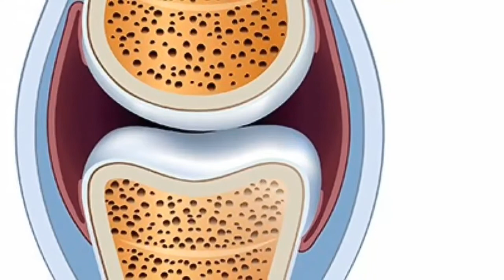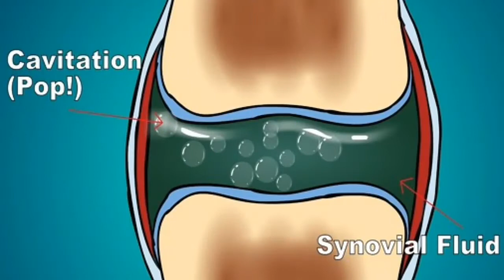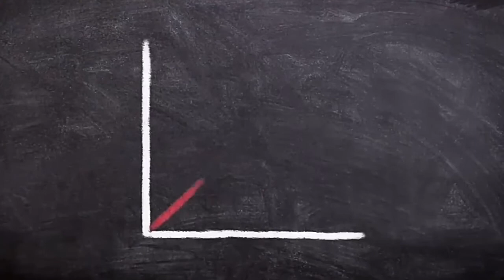#5 🔴 अपनी उंगली के पोर को फोड़ें नहीं | Apni Ungli Ke Paur Ko Fode Nahi | Fingers Facts In Hindi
Don't Crack Your FINGER KNUCKLES | अपनी उंगली के पोर को फोड़ें नहीं | Fingers Facts In Hindi | Fact O Pedia |

Hello Friends, Welcome to ꜰᴀᴄᴛ ᴏ ᴘᴇᴅɪᴀ..😊

I hope aapko yah video ᴀᴄᴄʜɪ lagi hogi.. 😍

Agar aapko acchi lagi ho toh ʟɪᴋᴇ ꜱʜᴀʀᴇ ᴀᴜʀ ᴄᴏᴍᴍᴇɴᴛ krde.. 🙏😇

Dosto iss channel par Aapko aese hi ᴅᴇꜱʜ ᴅᴜɴɪʏᴀ ki bohot sari ᴀᴍᴀᴢɪɴɢ aur ᴋɴᴏᴡʟᴇᴅɢᴇᴀʙʟᴇ videos dekhne ko milegi..🌍🤓

You will get ɴᴇᴡ ᴠɪᴅᴇᴏ Every ꜱᴀᴛᴜʀᴅᴀʏ..😉

Iss liye aap hamare Channel ko abhi ꜱᴜʙꜱᴄʀɪʙᴇ  karde..🔥🤗

⏬ ᴅɪꜱᴄʟᴀɪᴍᴇʀ ⏬
All information in this video is based on ɪɴᴛᴇʀɴᴇᴛ ᴅᴀᴛᴀ. This YouTube channel ᴅᴏᴇꜱ ɴᴏᴛ ᴄʟᴀɪᴍ on the ᴛʀᴜᴛʜ of the information provided. Some of the ᴘɪᴄᴛᴜʀᴇꜱ and ᴠɪᴅᴇᴏꜱ in this episode are only for ᴇ᥊ᴀᴍᴘʟᴇꜱ..

👉 ᴄᴏᴘʏʀɪɢʜᴛꜱ© 👈
❌ Don't ʀᴇ-ᴜᴘʟᴏᴀᴅ video without any ᴘᴇʀᴍɪꜱꜱɪᴏɴ ❌